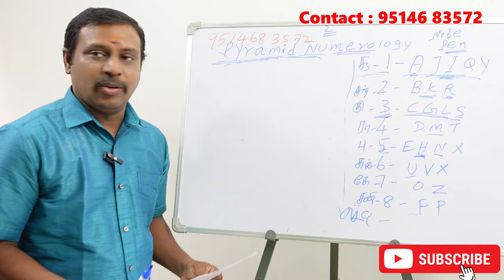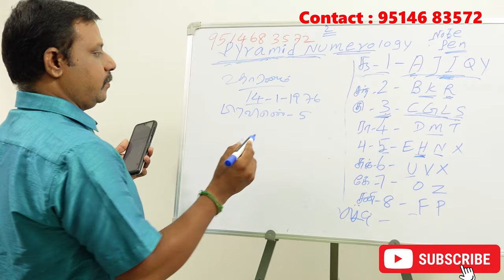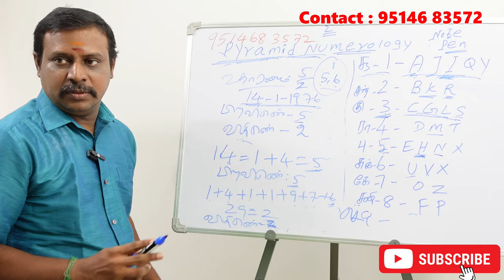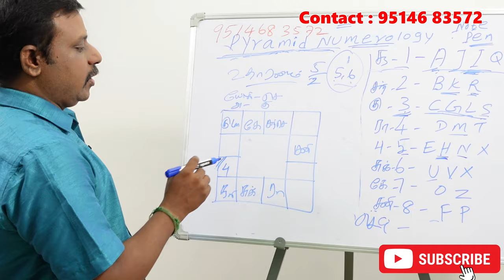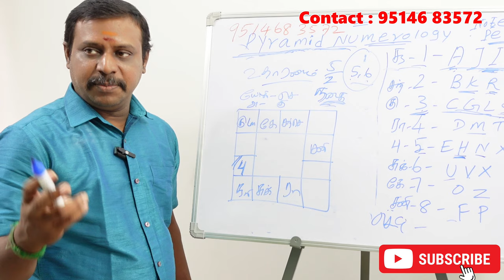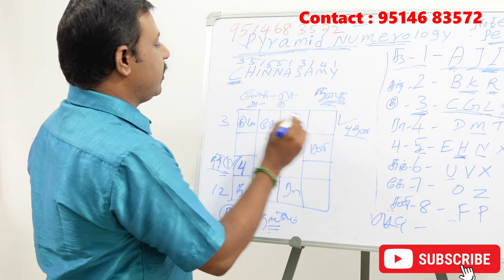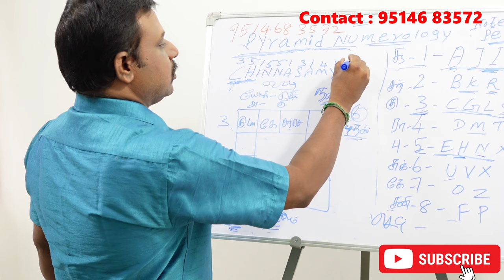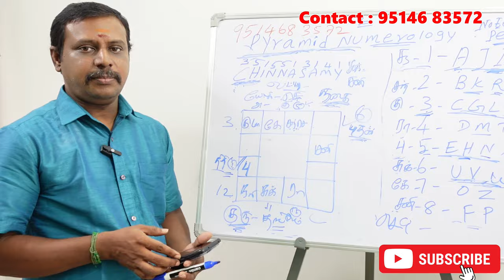அதிர்ஷ்ட பெயர் எப்படி வைக்க வேண்டும் உதாரண ஜாதகத்துடன் விளக்கம் | lucky name in numerology